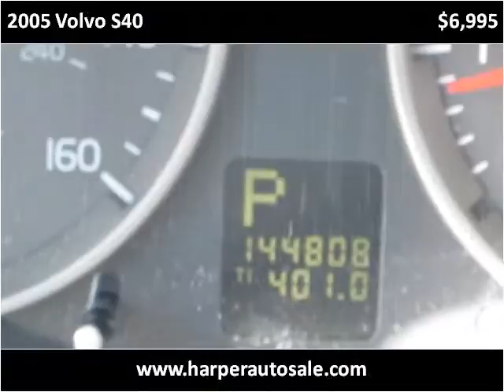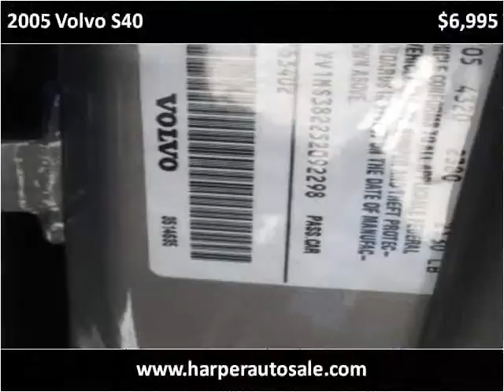2005 Volvo S40 Used Cars Chattanooga TN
This 2005 Volvo S40 is available from Harper Auto Sale, LLC.